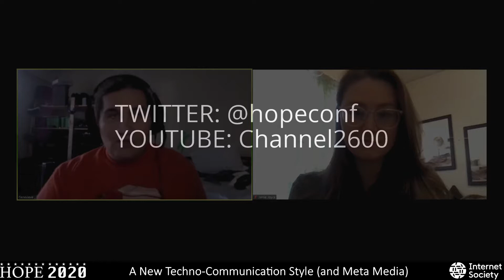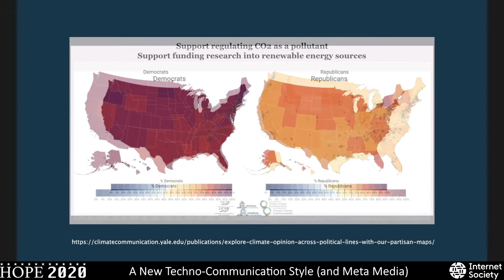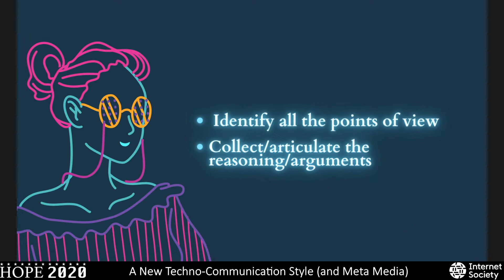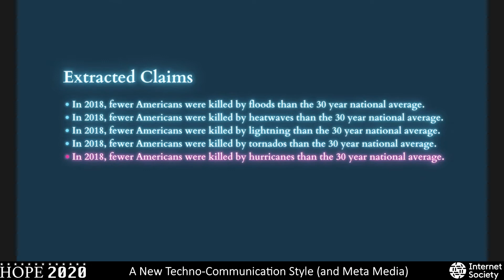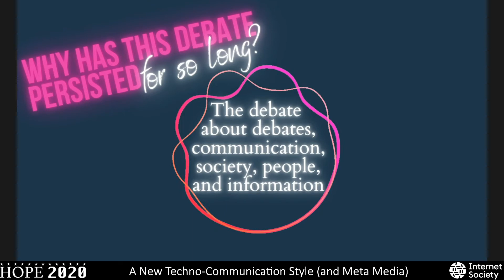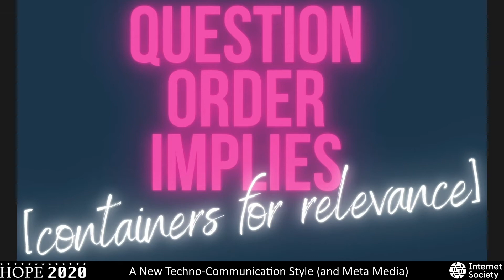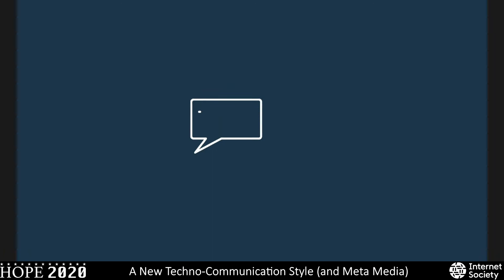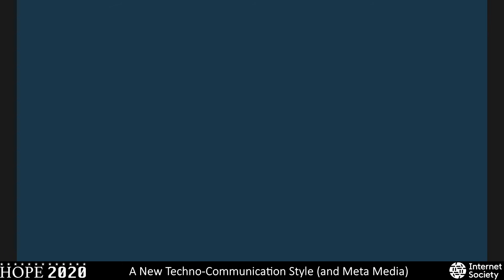HOPE 2020 (2020): A New Techno-Communication Style (and Meta Media)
Jamie Joyce

Sunday, July 26, 2020: 2300. Social media and infocomm technologies have enabled communication capabilities to scale; however, society has failed to get on the same page, and is arguably more polarized than ever. "A New Techno-Communication Style" is a technical presentation showing the research methods deployed to understand and simulate what an inclusive societal-scale, across-the-aisle conversation about critical issues could look like, using the example of the complex topic of "climate change" in the United States - which is actually composed of over 220 sub-topics of debate.